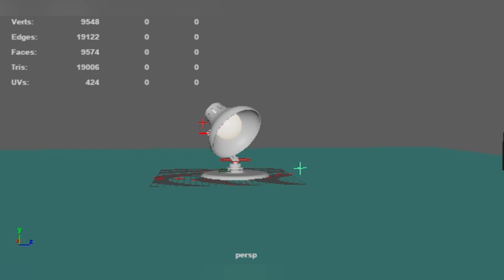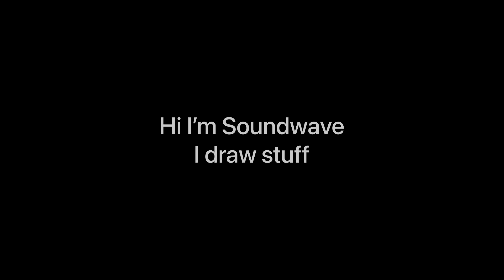TheGreatSoundwave (2022 - 2023) art and animation showreel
I had to make a showreel for my final college project. And I thought I’d upload it to my channel to show you what I’ve been doing for the past 2 years.